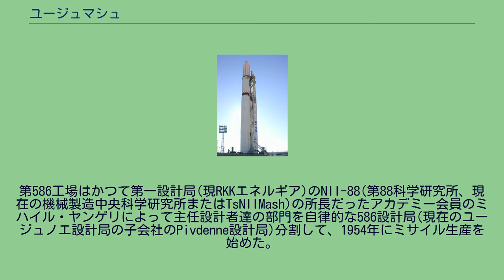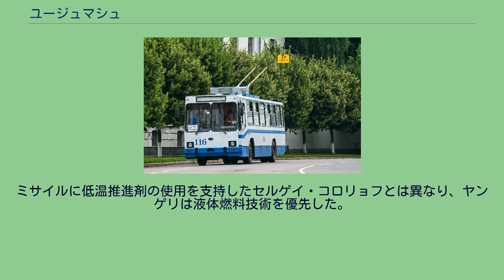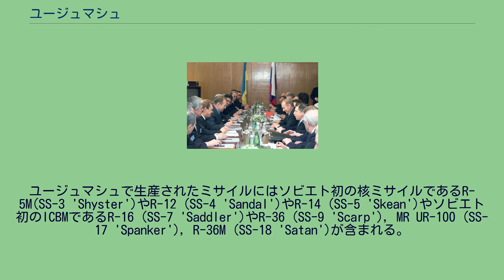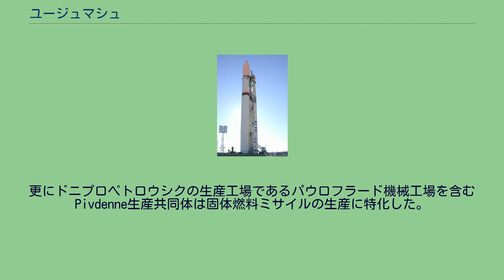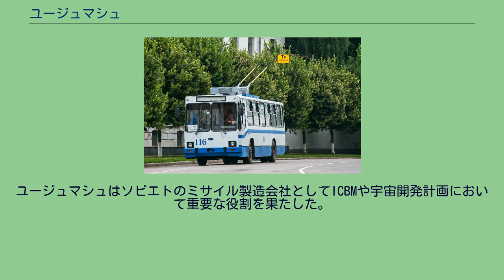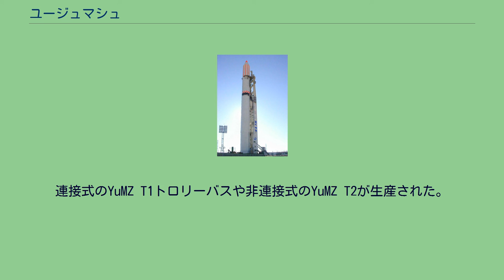ユージュマシュ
ウクライナで90年代末に生産されたYuMZ (ЮМЗ) T2 トロリーバス 2001年のウクライナとロシアとの政府会談 A.M.マカロフ・ユージュニィ機械製造工場またはPAユージュマシュ (ウクライナ語: Виробниче Об'єднання Південний Машинобудівний Завод імені А.М. Макарова;
ロシア語: Производственное Объединение Южный Машиностроительный Завод имени А.М. Макарова; literally: A.M.マカロフ記念南部機械生産共同体製造工場)はウクライナの宇宙ロケットや農業機械やバスやトロリーバスや路面電車や風車や人工衛星の製造会社である。
ドニプロペトロウシクにある国営企業である。
第586工場はかつて第一設計局(現RKKエネルギア)のNII-88(第88科学研究所、現在の機械製造中央科学研究所またはTsNIIMash)の所長だったアカデミー会員のミハイル・ヤンゲリによって主任設計者達の部門を自律的な586設計局(現在のユージュノエ設計局の子会社のPivdenne設計局)分割して、1954年にミサイル生産を始めた。
ミサイルに低温推進剤の使用を支持したセルゲイ・コロリョフとは異なり、ヤンゲリは液体燃料技術を優先した。
ヤンゲリの586設計局は貯蔵可能な液体燃料を使用した弾道ミサイルの開発を推進する為に設立された。
第586工場は1966年にユージュニィ機械製造工場に改名され、続いてユージュノエ機械生産共同体またはユージュマシュになり、ユージュノエ設計局によって設計された弾道ミサイルの生産に集中した。
ユージュマシュで生産されたミサイルにはソビエト初の核ミサイルであるR-5M(SS-3 'Shyster')やR-12 (SS-4 'Sandal')やR-14 (SS-5 'Skean')やソビエト初のICBMであるR-16 (SS-7 'Saddler')やR-36 (SS-9 'Scarp'), MR UR-100 (SS-17 'Spanker'), R-36M (SS-18 'Satan')が含まれる。
ソビエト時代を通して工場は年間120機のICBMを生産する能力を有していた。
1980年代末にユージュマシュはRT-2PM2 Topol-M ICBMの主生産工場に選定されたがソビエト連邦の崩壊に伴い製造会社となる可能性は消えた。
ユージュマシュは現在、ウクライナ最大の産業総合体の一つである。
2003年1月時点においてユージュマシュは13000人を雇用する。
2001年の売り上げは3億3,560万フリヴニャ (2001年12月時点で6,270万ドル)だったが2002年には1億2,210万フリヴニャ (2002年12月時点で2,280万ドル)に減った。
更にドニプロペトロウシクの生産工場であるパウロフラード機械工場を含むPivdenne生産共同体は固体燃料ミサイルの生産に特化した。
ユージュマシュの重要性は1975年から1992年までユージュマシュで勤務したウクライナ大統領のレオニード・クチマとさらに連携を強化することであった。
彼は1986年から1991年まで工場長を務めた。
ユージュマシュはソビエトのミサイル製造会社としてICBMや宇宙開発計画において重要な役割を果たした。
ユージュマシュの生産したロケット、ミサイルには以下の物が含まれる: ペレストロイカの開始後、ロケットやミサイルの製造は大幅に縮小されユージュマシュは部分的に民生用の機械の生産を行った。
連接式のYuMZ T1トロリーバスや非連接式のYuMZ T2が生産された。
T2の生産は継続され近代的な低床のYuMZ E-186と共に生産されている。
長年チーフ・マネージャーを務めたレオニード・クチマは後にウクライナの首相になり、1994年、ウクライナの大統領になった。